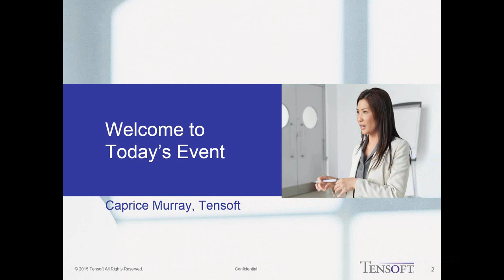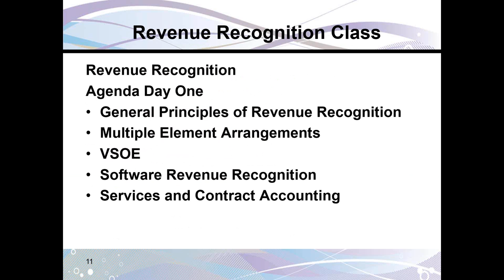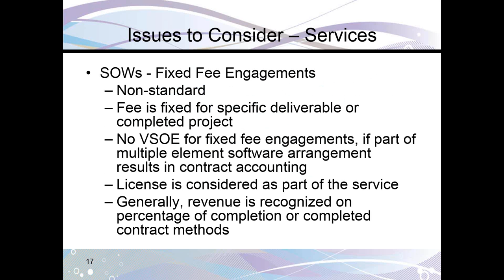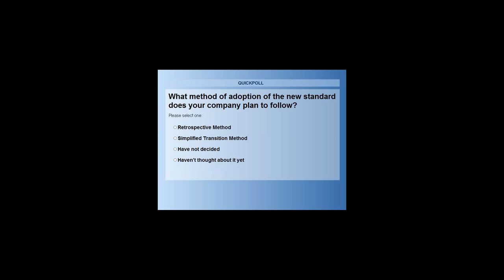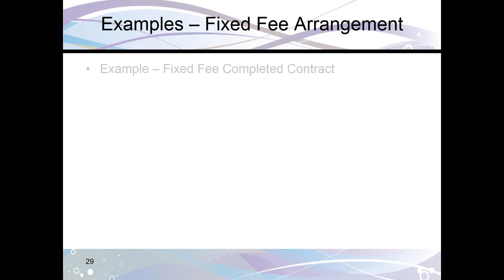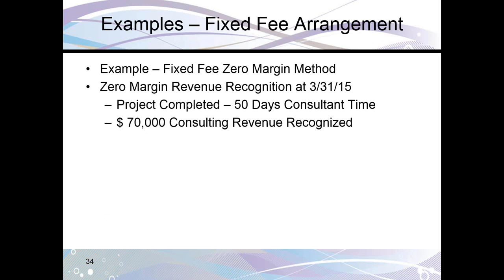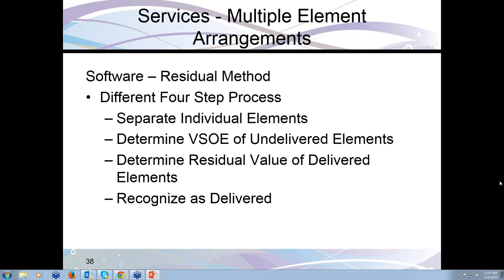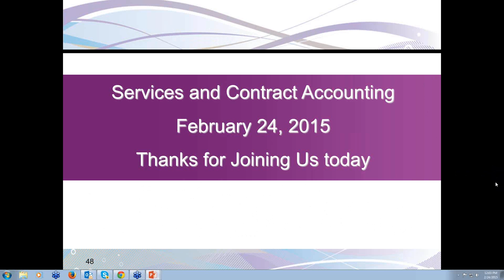Revenue Recognition for Services and Contracts - Webcast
In this Tensoft webcast Jeffrey Werner, Silicon Valley software revenue recognition expert and lecturer, discussed revenue recognition for services and contracts. He provided plenty of new and insightful information.